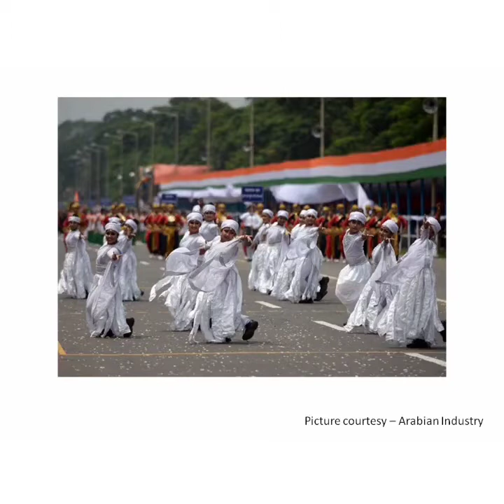The Orbis School - EVS - Jr KG - India Conversation sentences